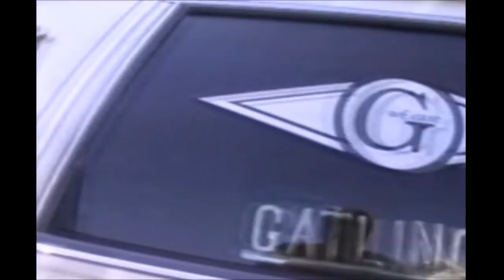The Ghost Of Yummy Murder In Chicago Documentary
I made this video as a wake up call to my brothers and sisters in Chicago. We have to stop the madness because the world thinks we are animals and savages but we are more than that. The title is a concept I came up with about Robert Sandifer, a kid who was killed in Chicago in 1994. Peace!!